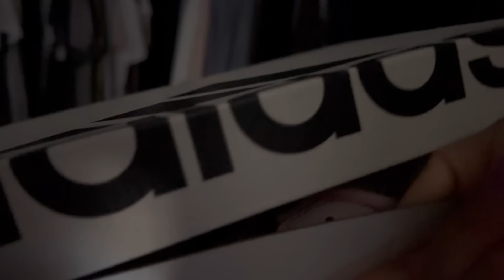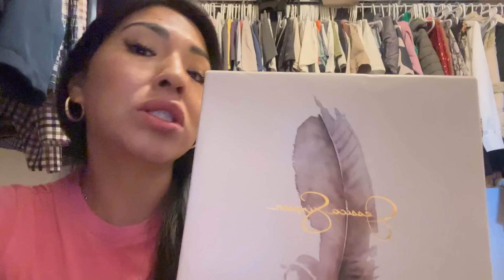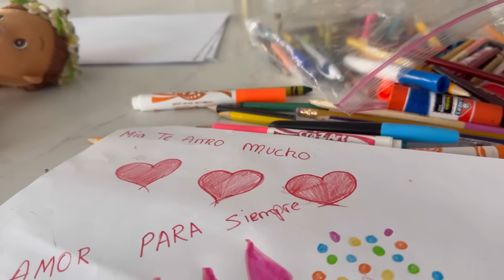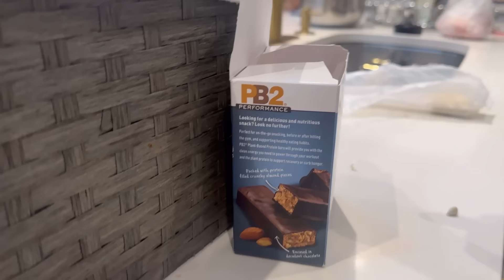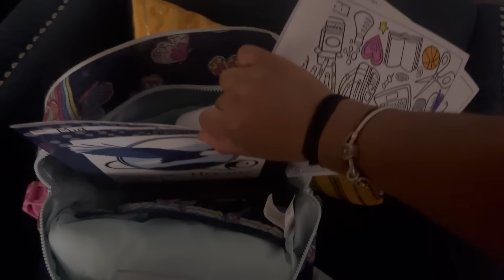A Veces me sacan de quicio 🫣/ será una alergia?